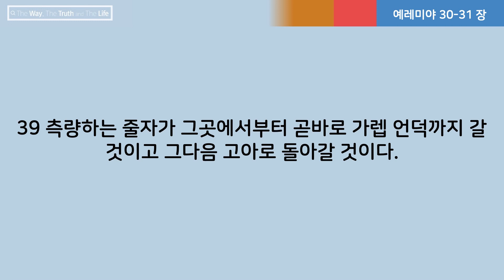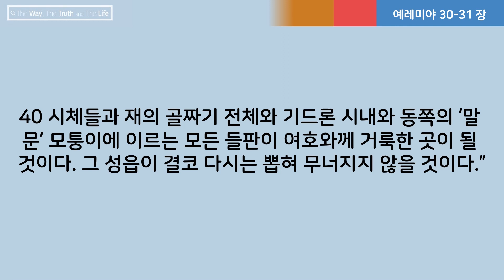[전 목사가 읽어주는 성경] 예레미야 30-31장 | 239일차 | 2023년 8월 27일